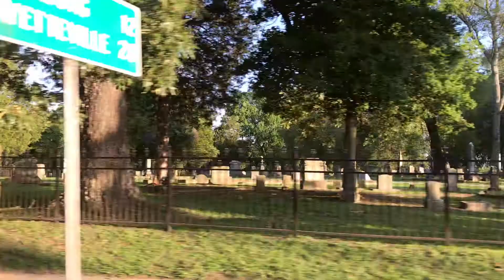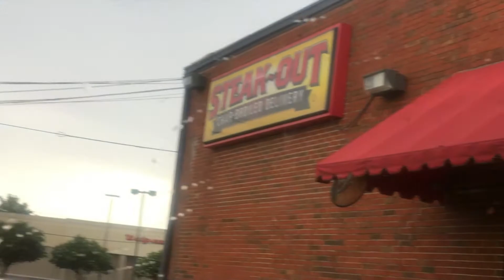WE TRAVELED TO ALABAMA! 🚙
We have traveled to Alabama and we made it safely! It was a grueling drive, but we finally arrived.

We are The Kincaids and thank you so much for visiting our channel! We are a newly-married couple from Ohio and we are both full-time college students. Life is crazy, but we love it and we want to share the beauty of it all with you.